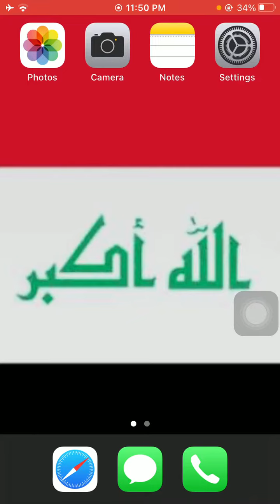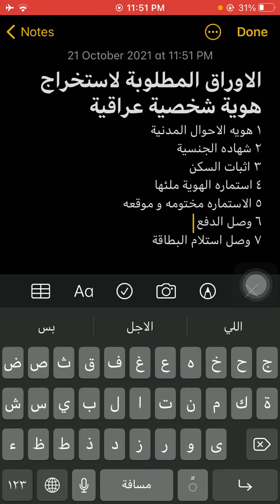الاوراق المطلوبة لاستخراج هوية وطنية عراقية - Iraq